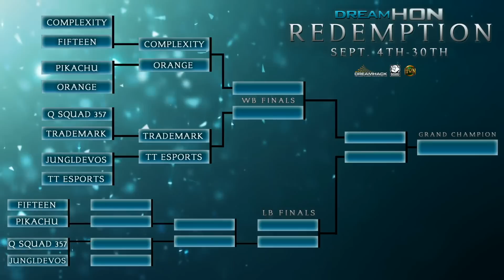DreamHoN Redemption Quarter-Finals - PUDG vs TteS game 2 part 2